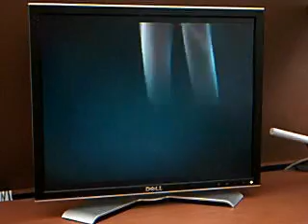Live Droste effect!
In this experiment a monitor is filmed with a camera. The monitor shows the filmed monitor. A live tunnel becomes visible! Check